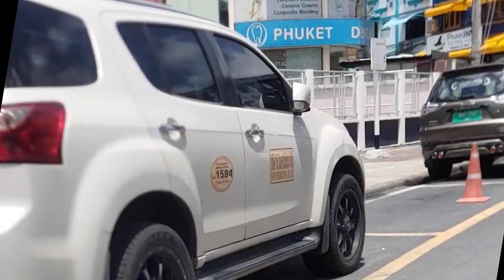Phuket riding around the strip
When I rented a 125cc motorbike A$8 /day only - I attached my phone to the provided phone bracket and took some footage. Yes yes, I know it's extremely wonky - sue me. I did run it through a warp stabilizer in Adobe Premiere, but it didn't help much. I did manage to change the aspect ratio, rotate and crop film though. This street is one of the main tourist shopping strips the Bangla Street (night club, night markets, cheap seaford).